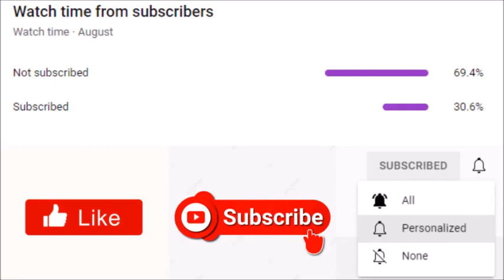Tyler Perry's Sistas | Is Karen REALLY Done With Zac?